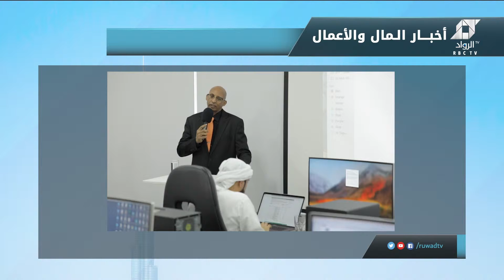أخبار الرواد اليوم | مجموعة الرواد للأعمال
حلقة أخبار الرواد اليوم كل صباح ابرز عناوين الصحف الإماراتية  وأخبار المال والأعمال وحالة الطقس ودرجات الحرارة  في دولة الإمارات العربية المتحدة ،كما نتطرق للمواضيع التي تطرحها مجموعة الرواد للأعمال بشركاتها ومؤسساتها المختلفة والتي تعمل على توفير الحلول المتكاملة لإفراد المجتمع فى مختلف المجالات وفي كل مكان  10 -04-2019
الحلقة من تقديم الإعلامي : عمر نورالدين